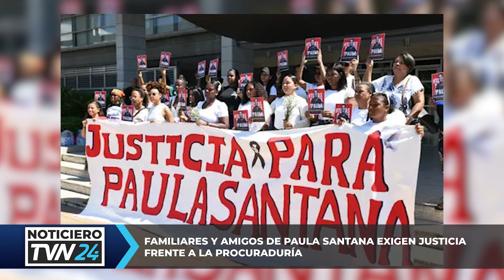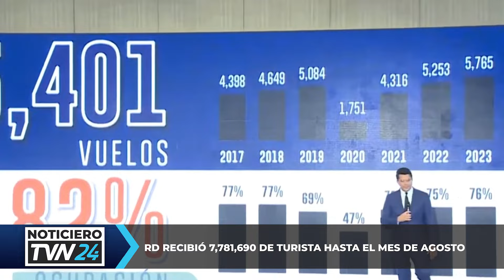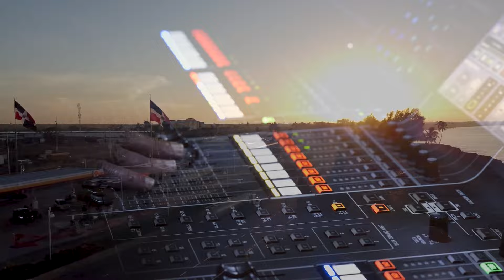Abinader reitera que no buscará la reelección